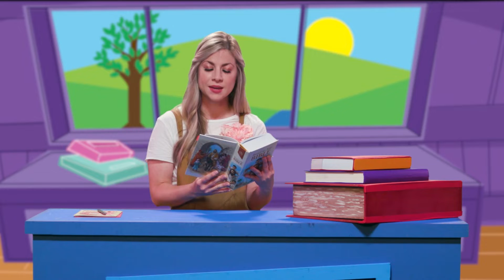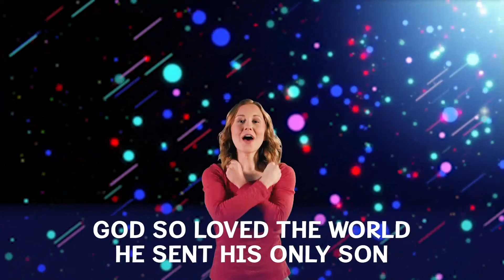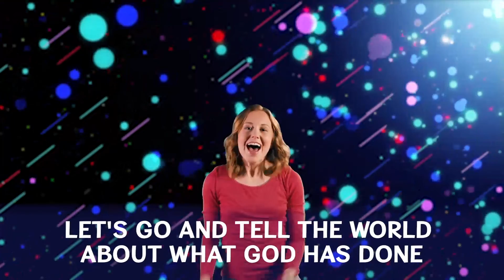Epic Kids @ Home - 05/29/2022 - PreK/K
Epic Kids Online Experience for Sunday May 29, 2022: Peter Wrote Letters